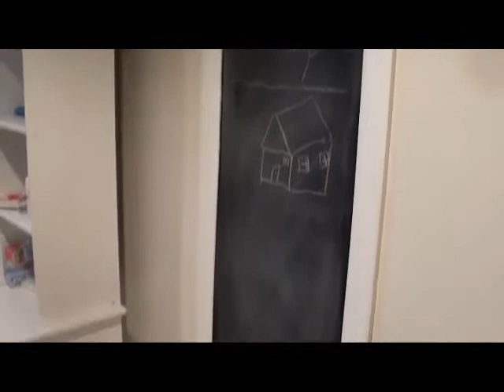1635 Yellowstone Ave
Not a slide Show Virtual tour, this is the real deal.
personally for a your own tour.
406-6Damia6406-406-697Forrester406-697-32